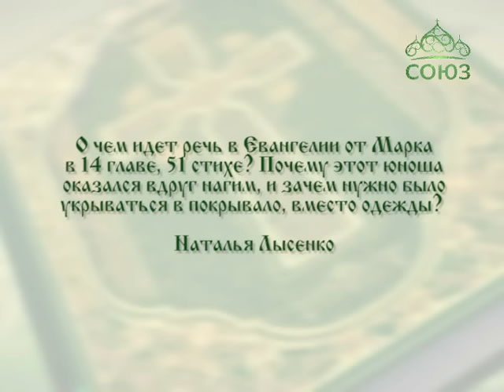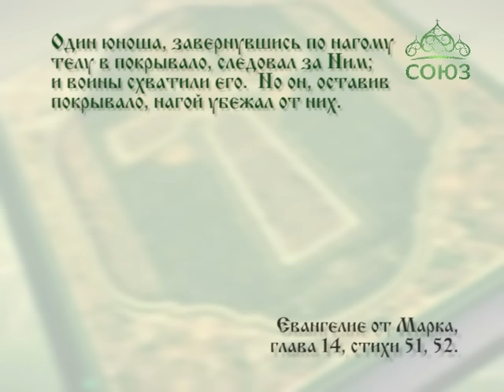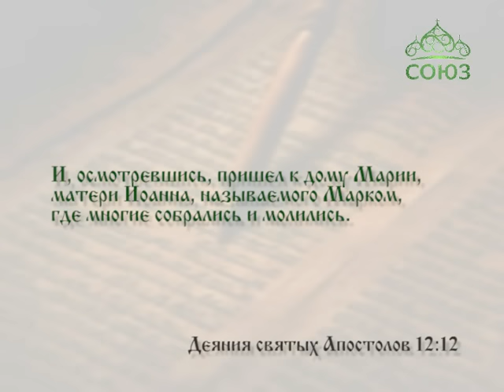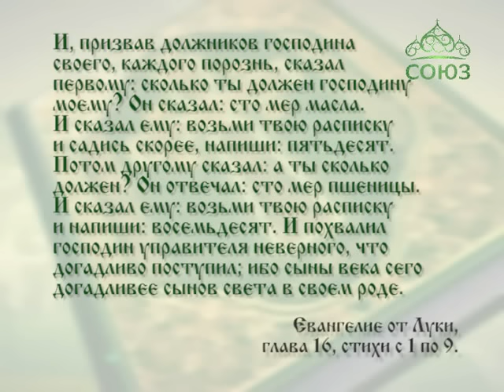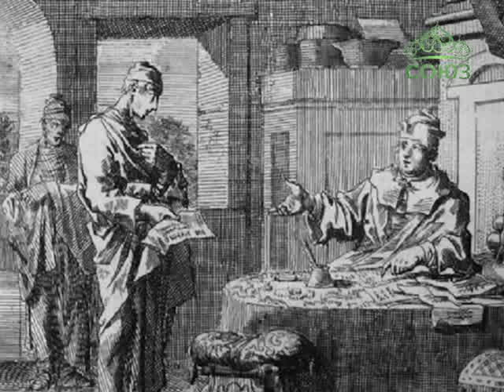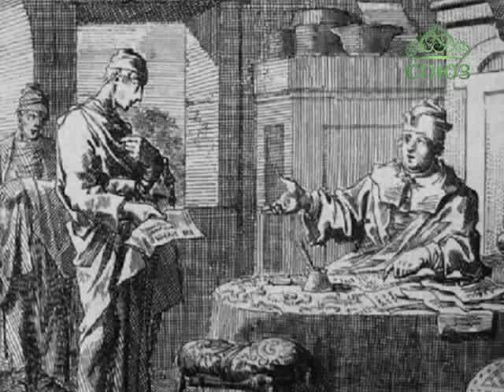Читаем Евангелие вместе с Церковью. 6 марта 2017г